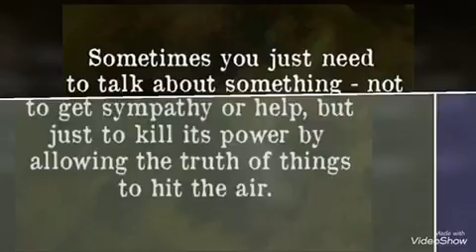For all you awesome women out there !!!!! ♥️